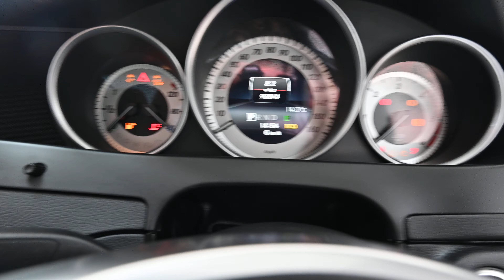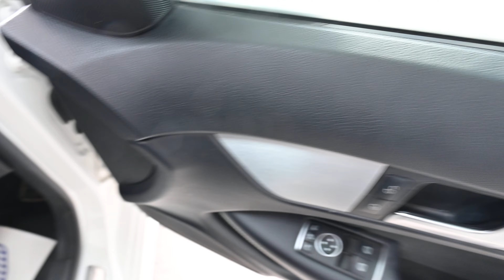BEEHIVE CARS MERCEDES-BENZ C220 K555 TYO